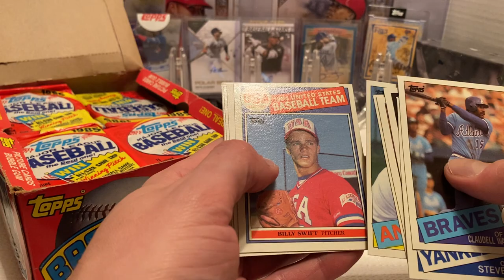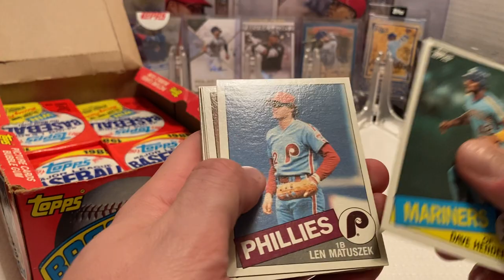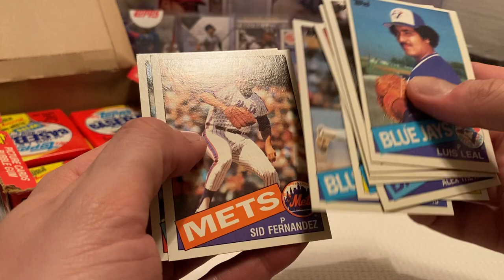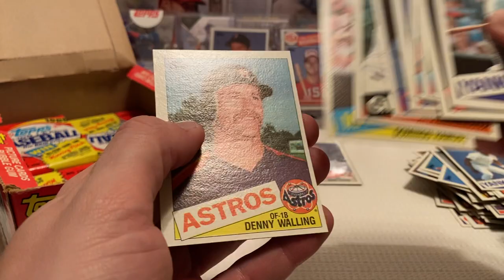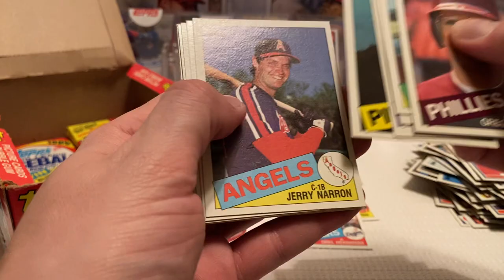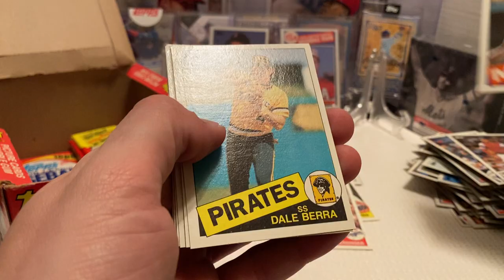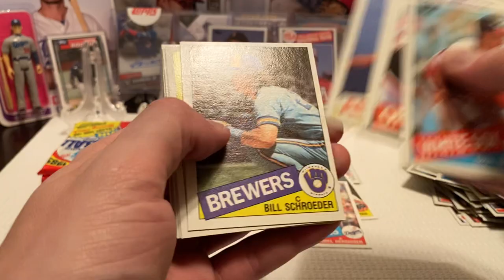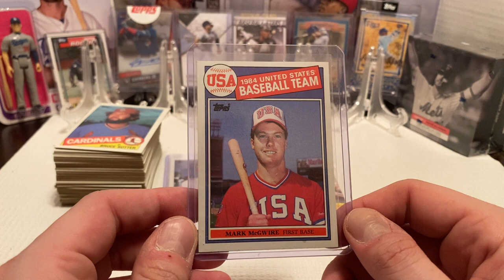1985 Topps Baseball Card Opening!!! Searching for McGwire USA, Clemens, and Puckett Rookies!!!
Opening up a box of 1985 Topps baseball cards. 36 packs per box with 15 cards per pack!